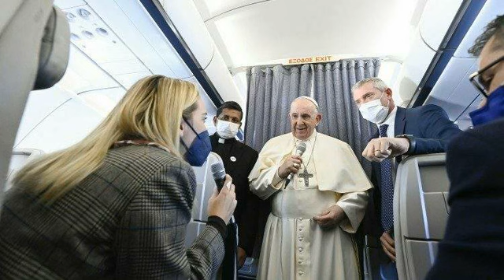Hija ya Kitume ya Papa Francisko Cyprus Na Ugiriki Mahojiano Maalum!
Papa Francisko akiwa njiani kurejea mjini Vatican alipata nafasi ya “kuchonga” pamoja na waandishi wa habari waliokuwa kwenye msafara wake. Baba Mtakatifu amegusia kuhusu: Majadiliano ya kiekumene, Tamko la Umoja wa Ulaya kuhusu Noeli, Demokrasia wimbi kubwa la wakimbizi na wahamiaji pamoja na shutuma dhidi ya Askofu mstaafu Michel Aupetit wa Jimbo kuu la Paris.
Na Padre Richard A. Mjigwa, C.PP.S. – Vatican.

Hija ya Kitume ya 35 ya Baba Mtakatifu Francisko Kimataifa nchini Cyprus kuanzia Alhamisi tarehe 2 hadi Jumamosi tarehe 4 Desemba 2021 imenogeshwa na kauli mbiu “Tufarijiane Katika Imani.” Kuanzia tarehe 4-6 Desemba 2021 ametembelea nchini Ugiriki, hija ambayo ilinogeshwa kwa kauli mbiu “Jiwekeni Wazi Kwa Mshangao wa Mungu.” Hii ni sehemu ya ujumbe wa Baba Mtakatifu Francisko kwa maadhimisho ya Siku ya 36 ya Vijana Ulimwenguni. Jumatatu tarehe 6 Desemba 2021 akiwa njiani kurejea mjini Vatican alipata nafasi ya “kuchonga” pamoja na waandishi wa habari waliokuwa kwenye msafara wake. Baba Mtakatifu amegusia kuhusu: Majadiliano ya kiekumene, Tamko la Umoja wa Ulaya kuhusu Noeli, Demokrasia shirikishi, wimbi kubwa la wakimbizi na wahamiaji pamoja na shutuma dhidi ya Askofu mstaafu Michel Aupetit wa Jimbo kuu la Paris, Ufaransa. Makanisa yanajiandaa kuadhimisha Jubilei ya Miaka 1, 700 tangu Mtaguso wa Nicea ulipoadhimishwa kunako mwaka 325 na kilele cha maadhimisho haya ni mwaka 2025, tukio la pekee na muhimu sana.

Mwaka huo Wakristo wote wataadhimisha Pasaka ya Bwana siku moja, matendo makuu ya Mungu kwa waja wake. Kanuni ya Imani ya Nicea-Constantinopoli ni formula rasmi ambayo ilipitishwa na Mababa wa Mtaguso wa Kwanza wa Nicea (325) ikakamilishwa na Mtaguso wa kwanza wa Konstantinopoli (381) ili kubainisha imani sahihi ya Kanisa Katoliki dhidi ya uzushi, hasa wa Ario na wafuasi wake. Katika mazingira hayo, lengo kuu lilikuwa kwanza kabisa ni kumkiri Kristo Yesu kama Mungu kweli sawa na Baba, halafu kwamba Roho Mtakatifu anastahili kuabudiwa pamoja na Baba na Mwana (Utatu Mtakatifu). Mwaka 2025 Makanisa yataadhimisha Jubilei ya Miaka 1, 700 tangu kuadhimishwa kwa Mtaguso wa Nicea. Umoja wa Kanisa ulikuwa hatarini na hivyo pia kutishia amani na usalama hata katika masuala ya kisiasa. Baba Mtakatifu Francisko akizungumzia kuhusu Majadiliano ya Kiekumene amesema Jumamosi jioni tarehe 4 Desemba 2021 alipata nafasi ya kumtembelea Askofu mkuu Ieronymos II wa Kanisa la Kiorthodox la Athene na Ugiriki nzima. Katika hotuba yake anasema, aliomba msamaha wa Mungu na kwa Kanisa la Kiorthodox kuhusiana na  makosa mengi yaliyotendwa na Wakatoliki hata katika mapambano ya kudai uhuru nchini Ugiriki. Ameomba msamaha kutokana na historia ya kashfa ya utengano kwa kutambua kwamba, Mwenyezi Mungu anasamehe daima.

Baba Mtakatifu Francisko anasema, pengine, waamini wanachoka mapema kusamehe. Lakini ni muhimu kwa waamini kuomba msamaha na huruma ya Mungu katika maisha yao. Bila ya msamaha, haki na upatanisho wa kweli, watu wengi wataendelea kupoteza maisha kutokana na vita, kinzani na mipasuko ya kijamii. Baba Mtakatifu ameomba msamaha kwa ajili ya wakimbizi, wahamiaji na wale wanaotafuta hifadhi ya kisiasa. Ameomba msamaha kwa niaba ya Wakatoliki ambao walishikamana na wakaloni kuwanyanyasa na kuwakandamiza ndugu zao. Ameomba msamaha pia kwa ajili ya wakimbizi na wahamiaji wanaopoteza maisha yao kila kukicha kwenye Bahari ya Mederrania. Sinodi ni chombo kilichoanzishwa na Mtakatifu Paulo VI kunako mwaka 1965 kwa ajili ya maisha na utume wa Kanisa, kwa kutaka kuwashirikisha watu wa Mungu katika mchakato wa kupanga, kuamua na kutekeleza mambo msingi katika maisha na utume wa Kanisa, dhana ambayo Baba Mtakatifu anapenda kulihamasisha Kanisa kwa nyakati hizi, kuivalia njuga kama sehemu ya utekelezaji wa maazimio ya Mababa wa Mtaguso mkuu wa Pili wa Vatican. Lengo ni kuliwezesha Kanisa kutembea kwa pamoja katika kuamua, kupanga na kutekeleza sera na mikakati ya Kanisa katika shughuli za kichungaji. Kwa sasa Kanisa Katoliki linaendelea kujielekeza zaidi katika maadhimisho ya Sinodi, ili iweze kuwa ni sehemu ya maisha na utume wake.

Mawasiliano:
JUGO MEDIA,